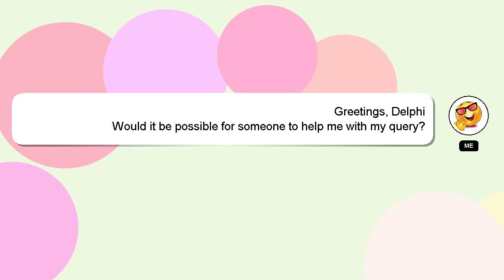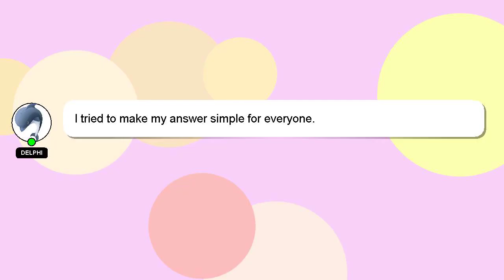How to lose weight fast iu?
Here's a brief description of who I am, Welcome, I'm Delphi. I am available to help you find solutions to your inquiries. - How to lose weight fast iu?

Your answer will be recognized and valued, and I will 'heart' it to show my appreciation.

*2 What we are experimenting :*